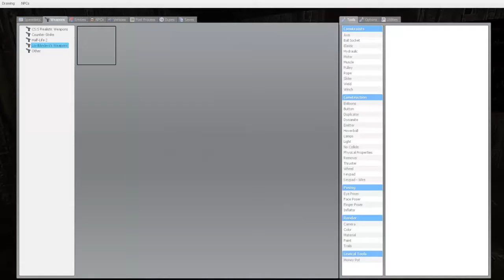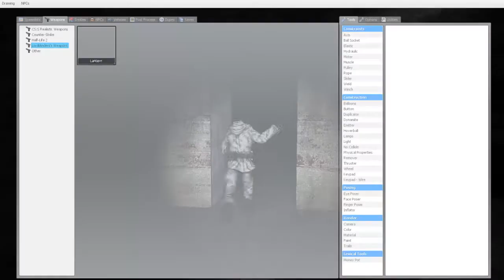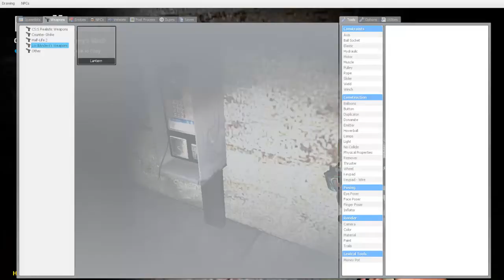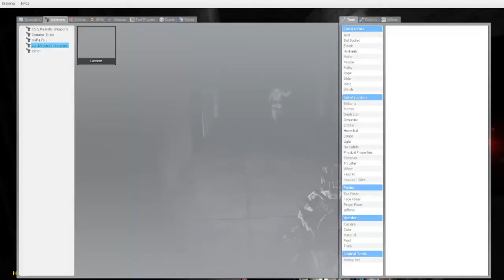Death House W/ Alex & Alpha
WELCOME TO ELMOS WORLD

No not really, plz dont sue me,

This is Garrys Horror, a gamemode my friends Alex and Alpha started playing, its really fun, if you have a microphone and garrys mod, msg me, we could have some fun ;)

Anyhore im Elmo (just an alias) I play lots o' video games (PC Only you console scrubs)

I also do graphic design, for the most part im serious unless you've seen some of my paint speed arts, don't take those literally.

My Gaming Equipment:

Mouse- Madcatz Rat 7

Songs: Intro: Zedd Ft. Hayley Williams Stay the Night (KDrew Remix)